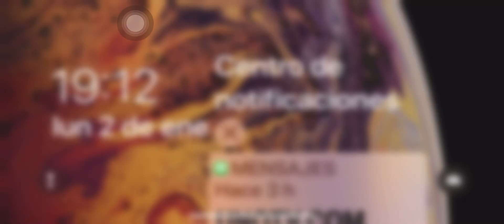ALEX GAMING ROBLOX IS GROUNDED!!!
Credits to @STEVE FERNÁNDEZ